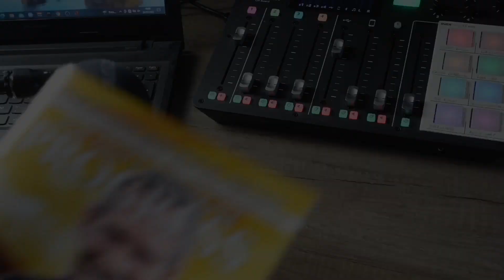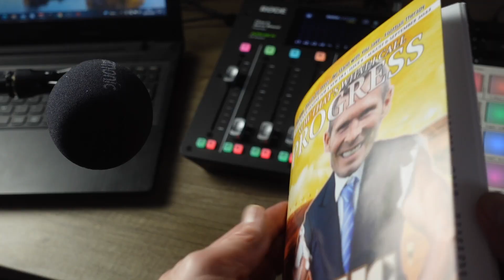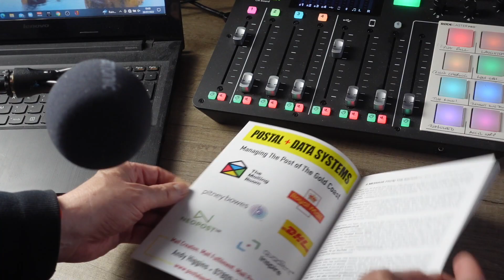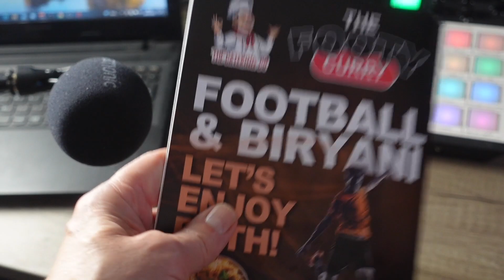THE NEW BLACKPOOL FANZINE - It is FINALLY HERE - JUST in TIME for SATURDAY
It's been touch and go! would it be ready for the opening game, Jane has been working on it every spare moment she has had through the summer and she has done it - it is the Best one yet!

She will be selling them on Bloomfield Road outside the old No.1 Club which is now the NEW Retro Gaming Club pop along buy one and say hello